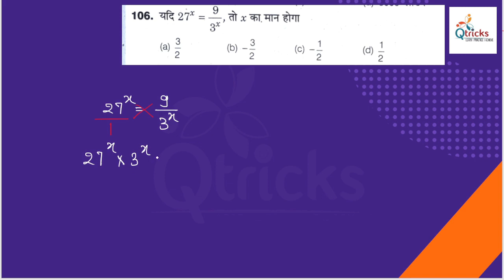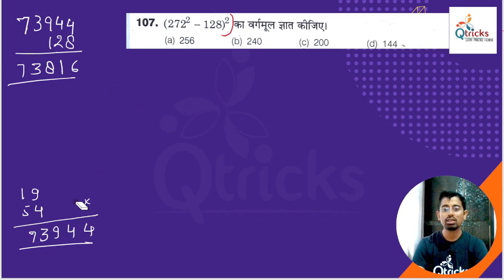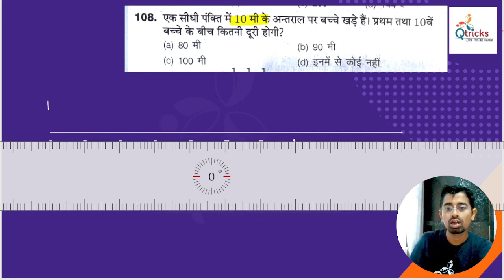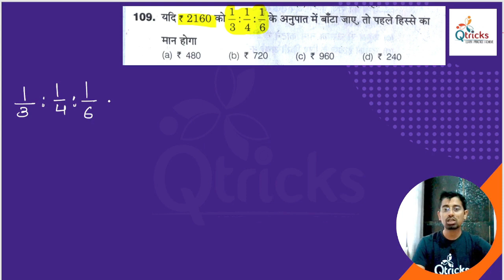Uttarakhand deled | uttarakhand deled maths |Uttarakhand deled 2024| Day -164